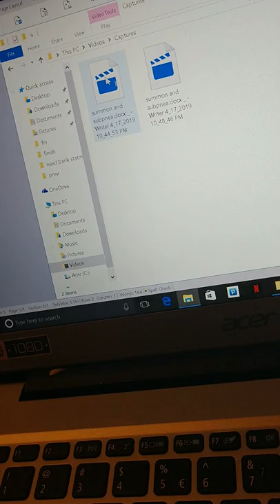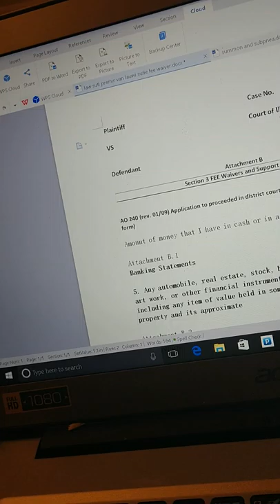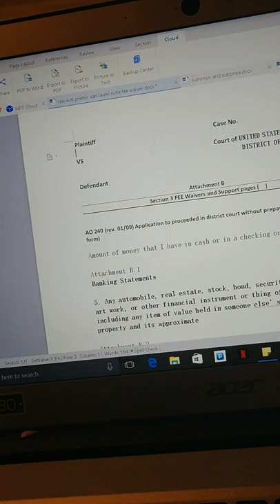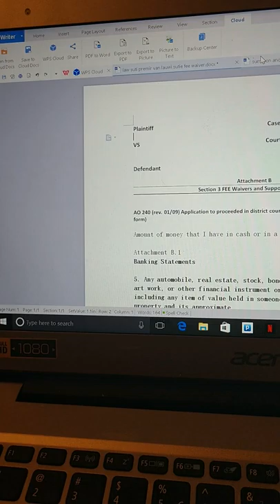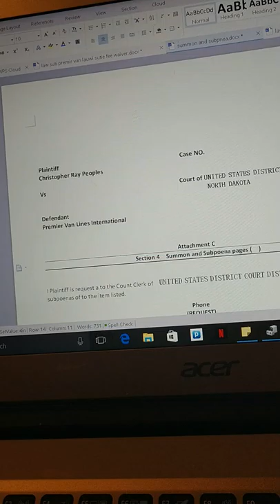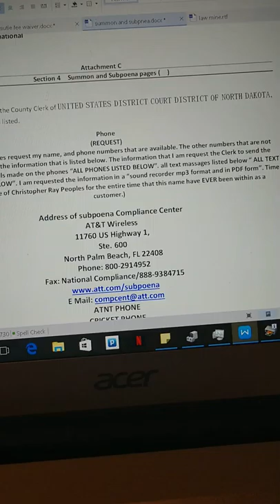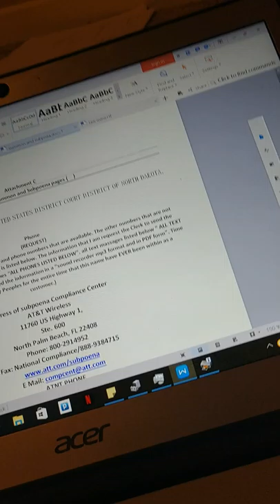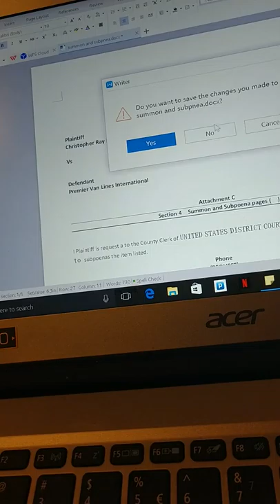fee waiver and subpoena and summon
fee wavier for pro se in specific to wavier the court fees until a winner have decided and whoever loses pay it? if you qualified for it.

summon and subpoena the same but different; bring witness to court to testify, documents, voice records etc,